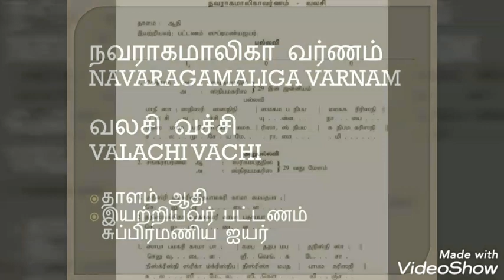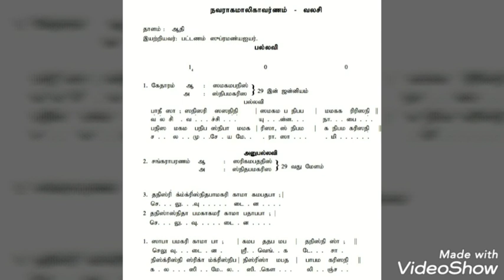VALACHI VACHI PART 2- வலசி வச்சி பகுதி 2 - YATHUNANTHINI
HI FRIENDS THANKS FOR YOUR SUPPORT AND COMMENTS. KEEP SUPPORTING US. HOPE THIS VIDEO WILL HELP YOU TO MOVE ON FURTHER WITH YOUR LEARNING PROCESS.THANK YOU.

வணக்கம் நண்பர்களே உங்களது கருத்துக்களுக்கும் வாழ்த்துக்களுக்கும் மனமார்ந்த நன்றிகள்